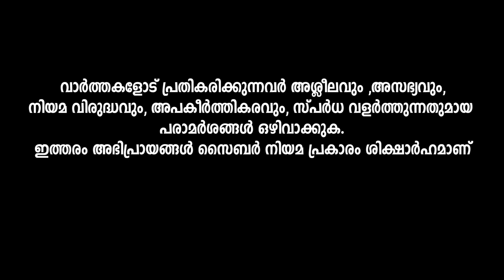എം.വി ജയരാജനും സരിതയും തമ്മിലുള്ള ഫോൺ സംഭാഷണം ന്യൂസ് ഗ്ലോബിന്